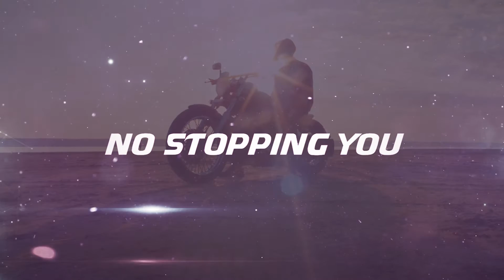Exide: No Stopping You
Exide two wheeler digital marketing film